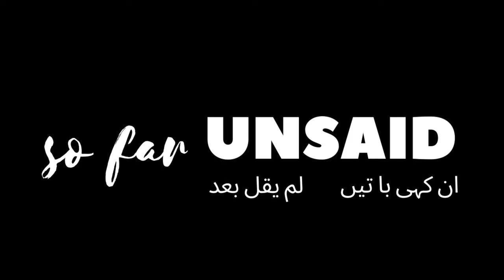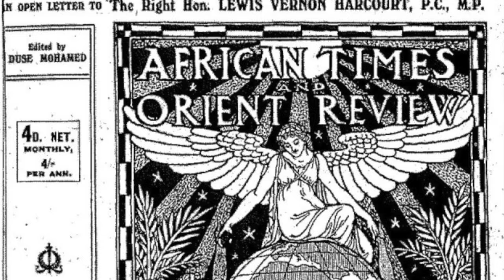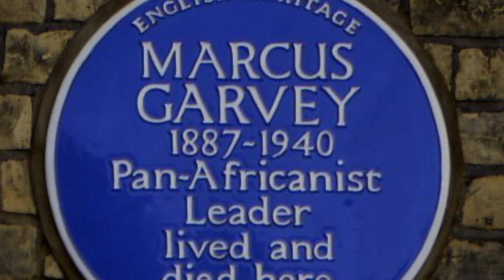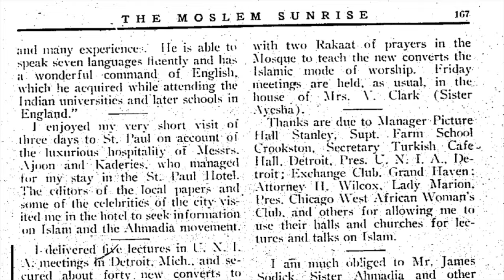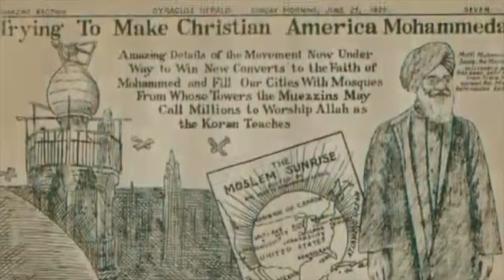Black Islam History | Civil Rights | Black British African American History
This first episode in the Untold Story of Islam series explores black thinkers in London 100 years ago. Before Elijah Muhammad, the civil rights movement and Black Lives Matter (BLM) Duse Ali and Marcus Garvey helped establish pan-African and Islamic powerhouses in London and America. This is before the civil rights movement, before the Civil Rights Act of 1964, Montgomery bus boycott, NAACP. It is a largely untold chapter of African-American history.

Although they were both from abroad they re-defined the conversation of what being black and British was whilst blending it with Islam; rebuking the affirmation of Christianity for its role in the slave trade whilst using Islamic liberation theology. Mufti Sadiq was able to formalise the efforts of the Highland Park mosque in Detroit (a titling mistake in the video suggests Mufti Sadiq constructed the mosque when it was constructed by the Karoub brothers) and then establish the longest-established Sadiq Mosque in Chicago.

This episode serves as a Marcus Garvey bio / Marcus Garvey biography and we try to understand who was Marcus Garvey?  Follow @sofarunsaid on IG, Soundcloud, Youtube and Twitter

Timecodes
0:00 - Introduction
0:48 - Duse Ali
2:20 - Marcus Garvey & His Relation To Islam
3:25 - Mufti Sadiq Becomes The First Muslim Missionary To America
4:13 - Malcolm X & His Parents
4:25 - Conclusion